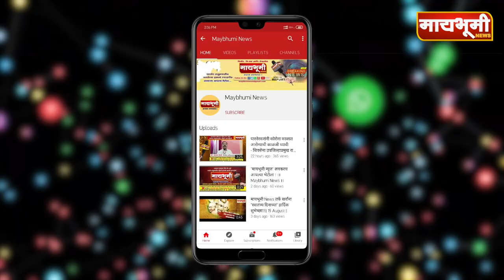पारनेर ग्रामीण पतसंस्थेची वार्षिक सर्वसाधारण सभा ऑनलाईन संपन्न..